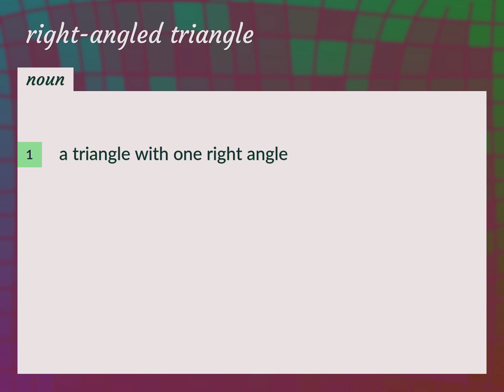Right-angled triangle | meaning of Right-angled triangle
What is RIGHT-ANGLED TRIANGLE meaning?